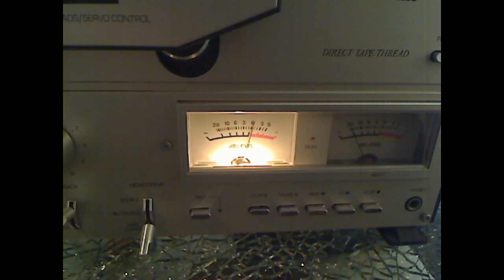Leute erkunden ein neuangeschafftes UHER Tonbandgerät.Ca.70erJahre.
Ca.70er Jahre. Band stammt aus irgendein ehemaligen Büro...Krupp Stahl..ruhrgebiet/sauerland...wie man am akzent hören kann.
UHER. weil der "W212 mono kleinhörer" zubehör zu UHER Tonbandgeräten war.